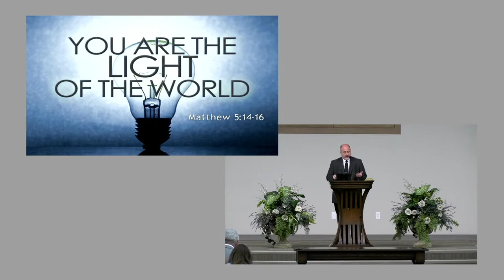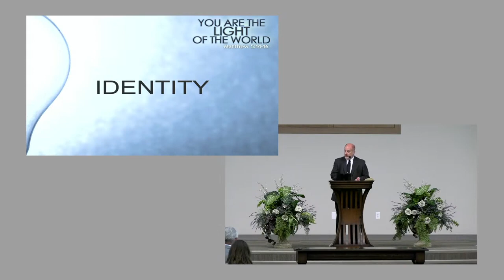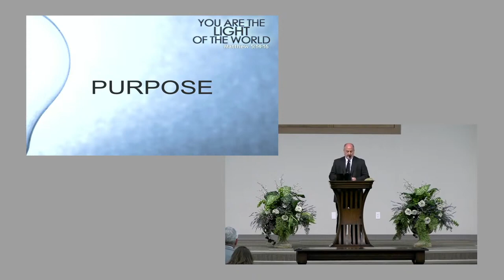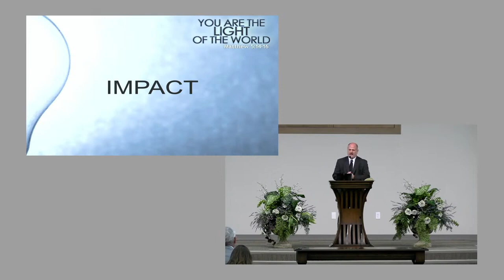10/22/23PM You are the Light of the World Mt. 5:16-18 Speaker Jeff Trahan